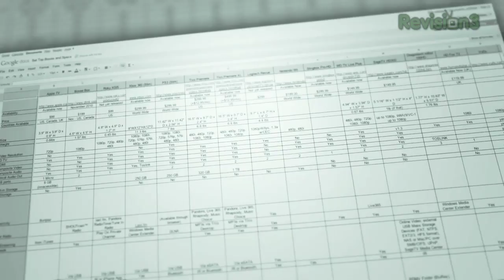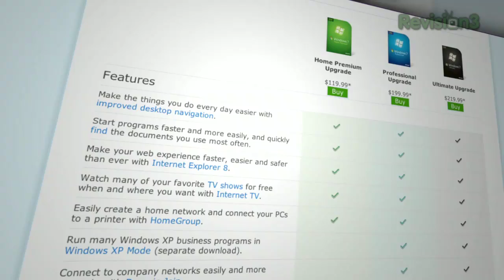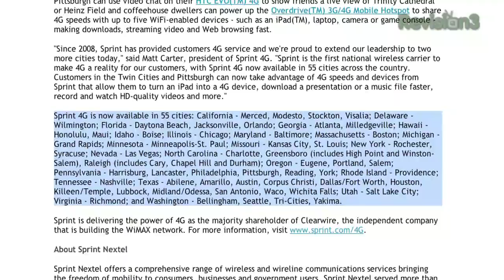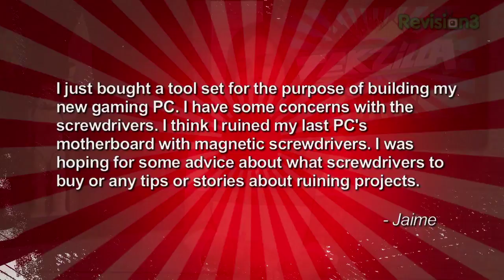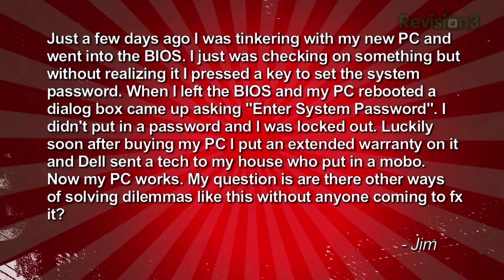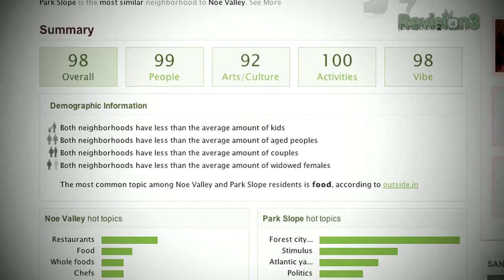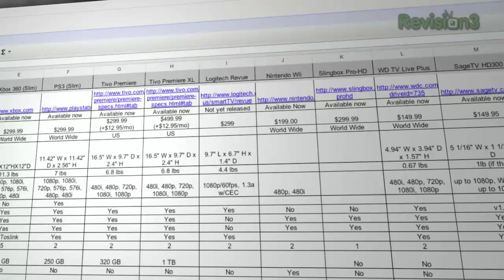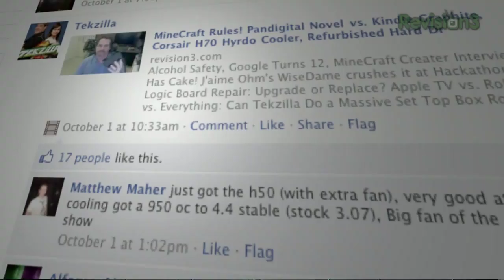We Shoot Tech. New Scam, Google Terminator, Veronica's Set Top Box MegaList! Family Pack is ...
Google's Building The Terminator... OK, it's just a self driving Prius.
Hands on with 4G and the Sprint Overdrive, Magnetic Screwdrivers vs
Electronics, FreeNAS Help,
Homethinking, Veronica Built the Set Top Box MegaList and fixed the TiVo
CableCARD Grey Screen! Yet another scam to avoid online